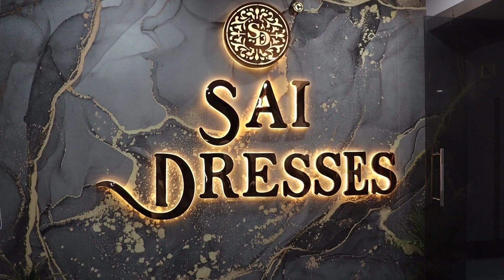Tops & 2 Peice set 3 Set Collection Very Low Price Worldwide Delivery Available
Sai Dresses
5th Floor Auditorium Hall,

✅ Note : ये फैक्ट्री आउटलेट सूरत रेलवे स्टेशन / बस डिपो से 8 मिनट की दूरी पर है।